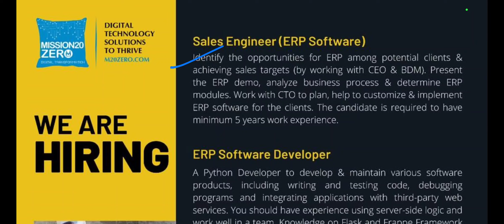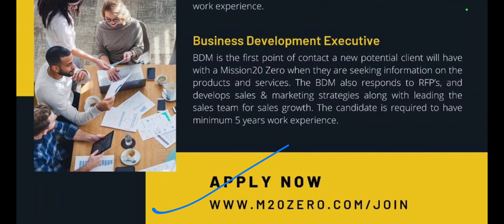Classified Advertizing jobs in Business & Software Developement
Sales and business developer vacancy
Your question-
What is the role of business developer?

What it means to be a business developer?

Is business developer a good career?

What do you call a business developer?

vacancies 2022
Kuwait Jobs
jobs in Europe
airport jobs
driver jobs
sales executive jobs
packing jobs
delivery jobs
cooking jobs
nursing jobs
pharmacy jobs
hotel management jobs
teaching jobs